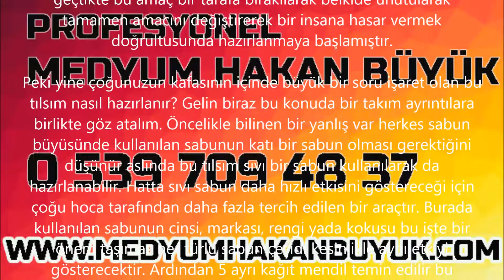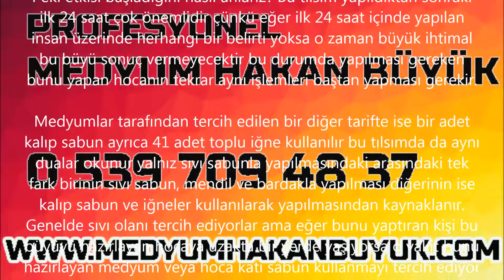Sabun Büyüsü Nasıl Yapılır